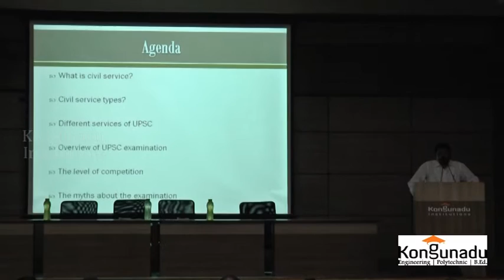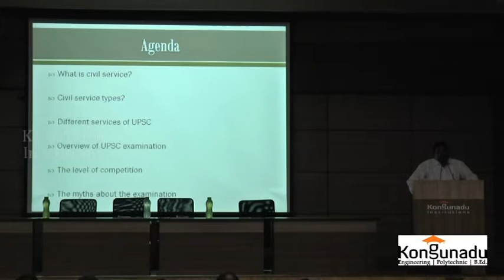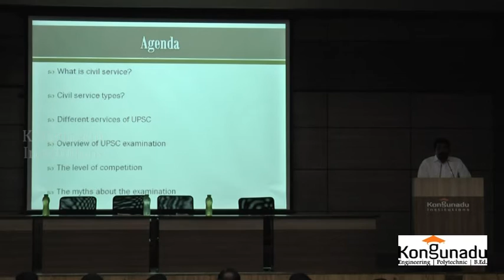Kongunadu - 14.8.2016 Kingmakers IAS Academy part 1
Kongunadu - 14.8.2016 Kingmakers IAS Academy part 1, in Prof. Sathyasree boominathan & Mr.Manikandan IRAS.